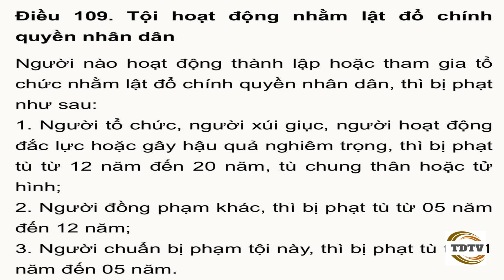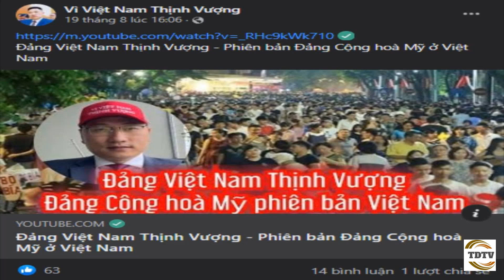Phan Sơn Tùng chính thức bị bắt vì ngáo đá hơn là “ đội đá vá trời”: Cái kết tất yếu.